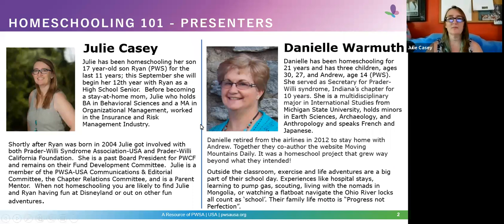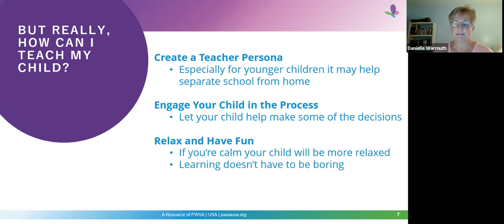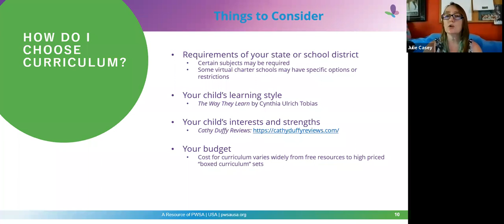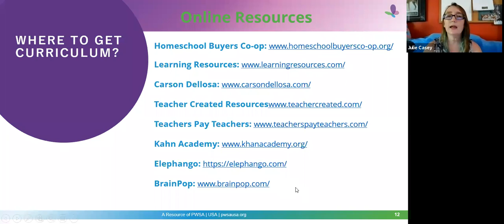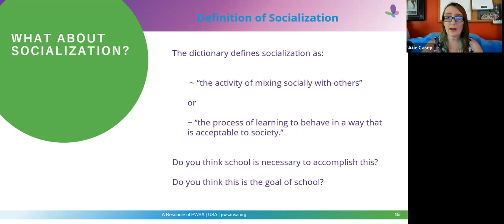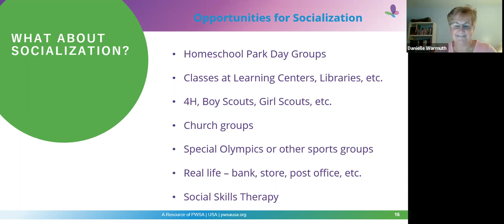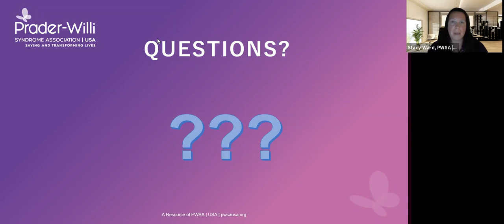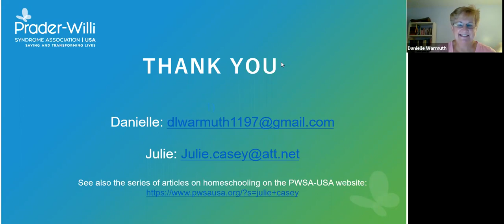PWSA | USA Webinar: Homeschool - What You Should Know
The COVID-19 pandemic forced parents to make difficult decisions regarding their children’s education. Veteran homeschoolers Julie Casey and Danielle Warmuth share helpful information about curriculums, services, and socialization.